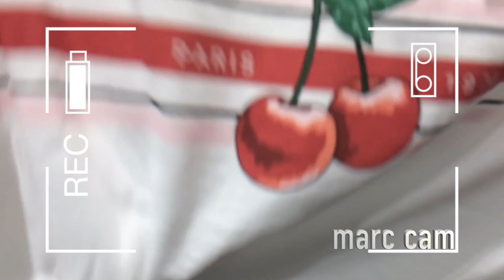How A Boy Controlled My Day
I really hope you enjoyed this weeks video.  As always I had sooo much fun making it.
Have a amazing day Hugs & Kisses Italy 💋
I love yo guys so much ❤️

Italy xx

This site may have links to amazon products as an affiliate and/or may generate revenue if any visitor clicks on advertisements presented by Google Adsense or any other contextual advertising program. Affiliate links from sites like clickbank or shareasale or any other websites may be present and the site owner may earn commissions by recommending products on this website to my channel and tell your friends too💕💕